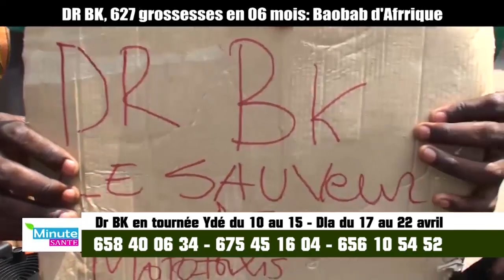Dr BK confirme sa présence à la clinique de YDE